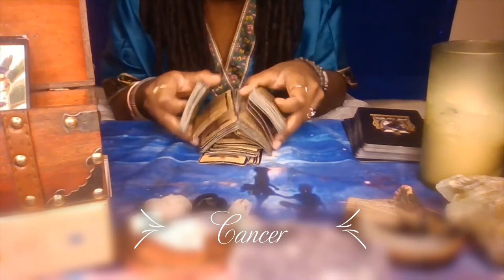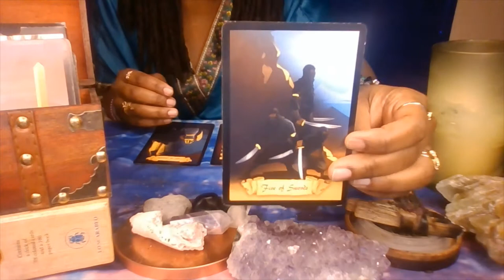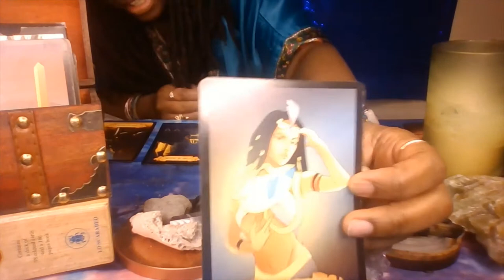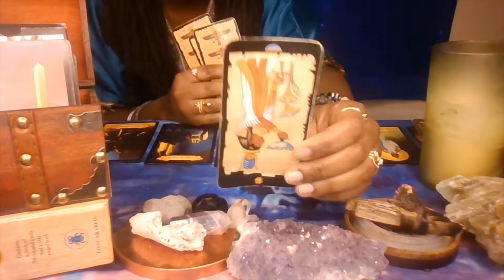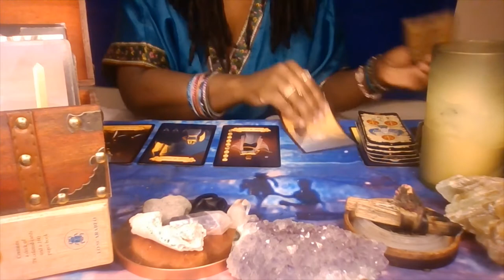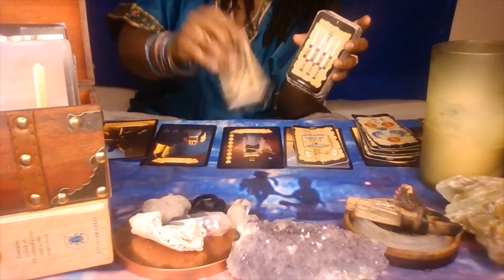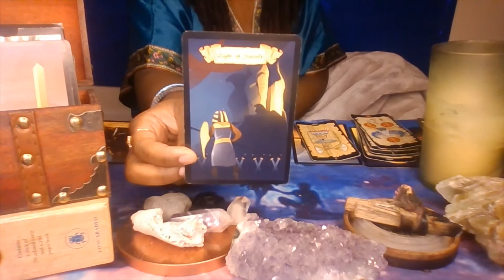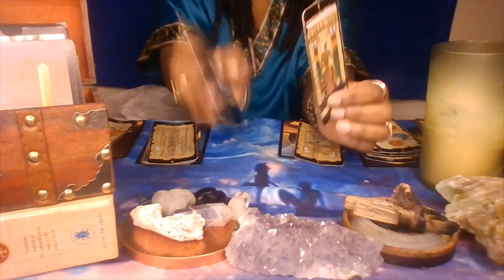Cancer ♋ They get no commitment from you 🚫 !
Hey Everyone! I'm Deb... I'm a intuitive high-priestess empress, my awakening begin in 2011 and I have been evolving ever since. I was born on a full moon in 1988 and I have been divinely guided since birth. My readings are timeless and not all people will resonates with them. At this time, I am not taking any personal readings. Mon-Sat 11am CST for postings of two elected zodiac signs. First looks!! will be available SOON... Check out my IG for details. Thank you so much for your love and support!
Tarot decks: Egyptian Tarot Deck by Lo Scarabeo